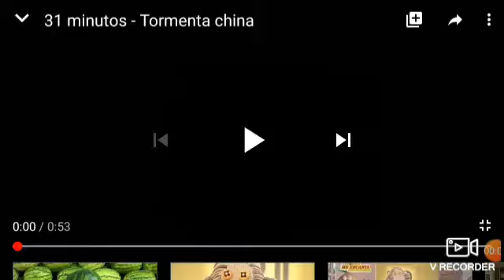[TORMENTA CHINA]😭😭😭cancion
Epico 😎👌